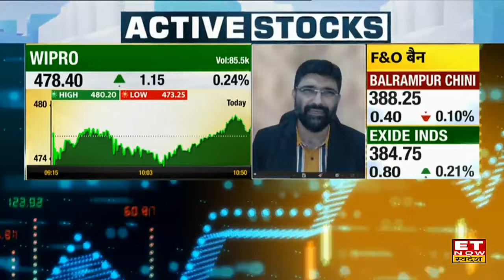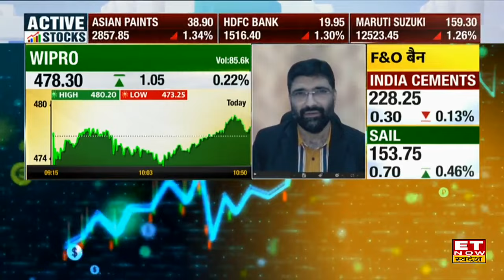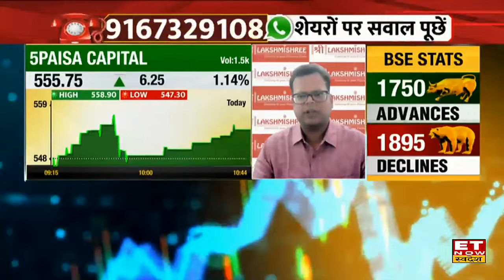Wipro के शेयर में Experts से जानिए कहां है Fresh Buying के मौके? कहां है बंपर कमाई के मौके । ETNS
Wipro  में जानें निवेश को लेकर क्या है Experts की राय। जानें किन levels पर करनी चाहिए आपको खरीदारी और क्या है Target Price और जानिए किस Strategy के साथ इस Stock में पैसा कमाया जा सकता है देखें वीडियो।